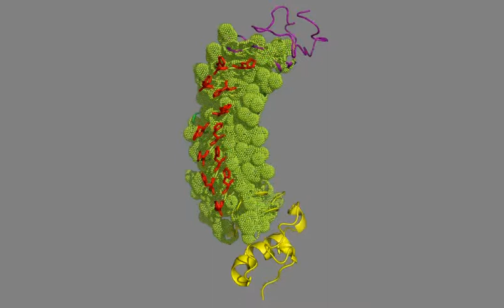THE PRECIPITATOR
Precipitator Protein
Part:BBa_K608406
green spheres: conserved Aminoacids Leu, Pro, Asn
red sticks: His
purple cartoon loops: N-terminal Hagfish cap
yellow cartoon loops: N-terminal Hagfish cap
green cartoon loops: artifical LRR domain fragment

Protein designed by Rüdiger Trojok